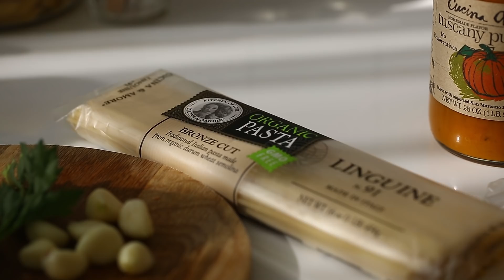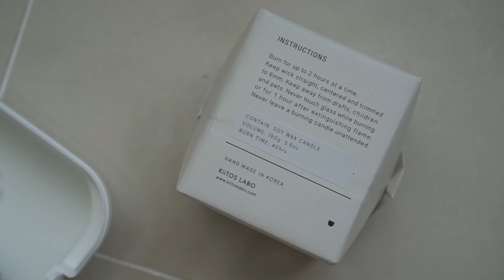[ENG] 마지 maji vlog l 푸드스타일리스트의 일상 브이로그 ㅣ집밥&외식 일상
지난 주에는 바빠서 집밥을 많이 못먹고 외식을 자주 했어요.
그래도 틈틈히 먹고 마셨고요. 벌써 11월이네라고 놀랬는데
11월 후반이 되어서 슬프기도 했고요.
제 채널 구독한지 얼마 안된 분들은 제가 무슨 일 하는지 모르는 분도 계서서
브이로그 타이틀도 바꿔봤어요. 저는 평일 휴일 구분없이 바쁠 땐 너무 바쁘고,
한가할 땐 한가한 자영업자이자 푸드스타일리스트랍니다. 하하하
앞으로는 일하는 모습도 종종 찍어 볼게요!

재료 : 차돌박이 150g, 애호박 1/4개, 대파 1/3대, 감자 1개, 양파 1/2개, 청양고추 2개, 다진 마늘 2T,
물 600ml, 고춧가루 1.5T, 고추장 1.5T, 설탕 0.5T,  진간장 1T

1. 대파는 슬라이스하고, 양파, 애호박, 감자는 먹기 좋은 크기로 썰어 주세요.
2. 팬에 오일을 1T 두르고 약불에서 대파와 다진 마늘을 볶아 주세요.
3. 볶다가 어느 정도 향이 올라오면 고기를 넣고 같이 볶아 주세요.
4. 고기가 반 이상 익으면 물을 붓고, 양파, 감자, 고춧가루, 진간장, 설탕을 넣고 끓여 주세요.
5. 어느 정도 끓으면 애호박, 고추장을 넣고 3분 정도 더 끓여 주세요.
6. 거의 익으면 청양고추와 대파 약간을 넣고 마무리 해주세요.

*영상과 상관없는 댓글이나 인신공격성 댓글은 삭제합니다.
*영상에 나오는 모든 제품은 직접 구입하고 사용하고 먹습니다.